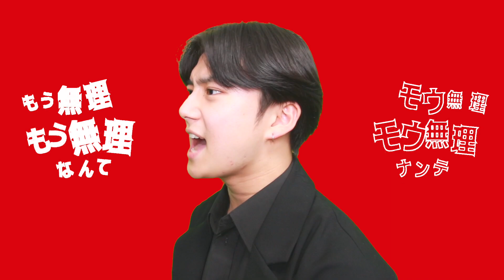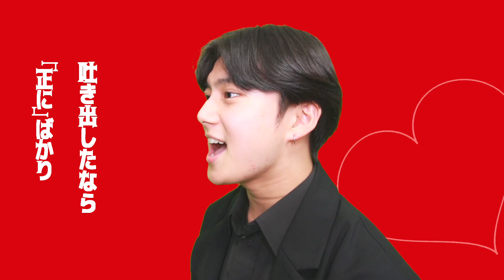【歌ってみた】『ヴァンパイア / DECO*27』を本気で歌ってみた。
〒107-6228
つるつるTV　宛